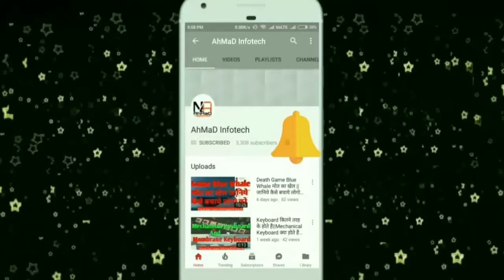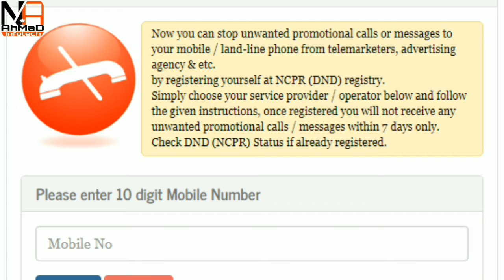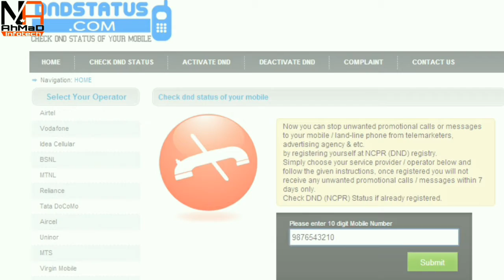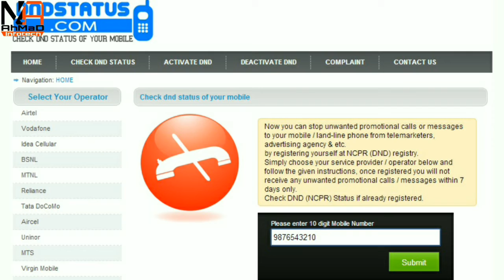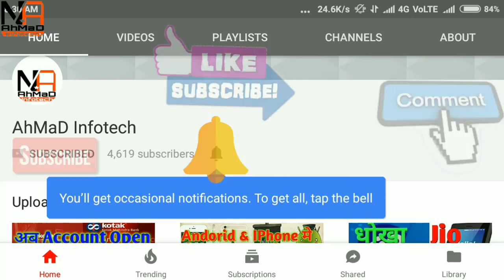How To ACTIVATE DND||BENIFIT OF DND|| अगर COMPANY MSG करती है तो 25000RS.देगी||Explain In Detail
Hello Guys.
In This Video I Am Not Promoting any types of Things.

Today i will tell you About DND.
You can also De-Register the DND service to receive the marketing calls and messages in future. To do that, just send an SMS STOP and send it to 1909. You can also call 1909 to cancel the service.
Flash Light
GRAPHICS CARD
Green BackDrop Background